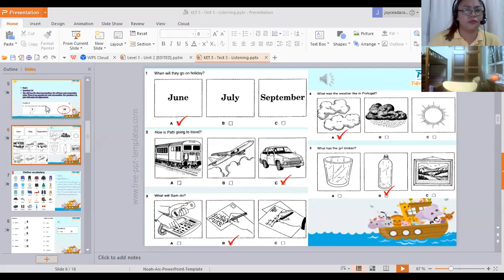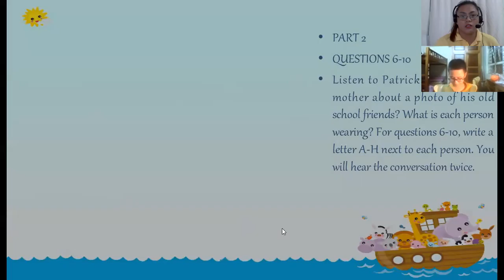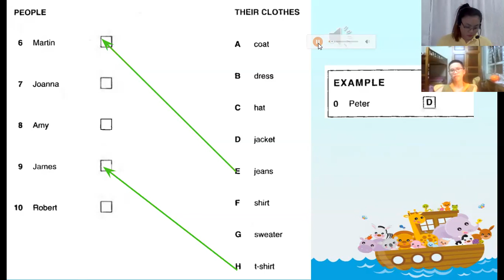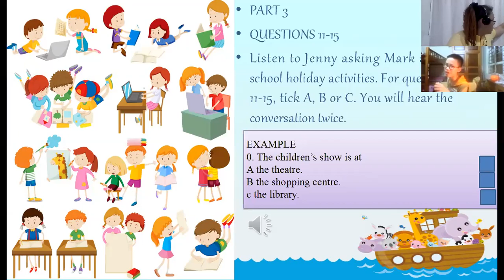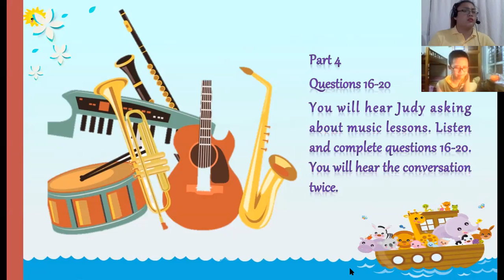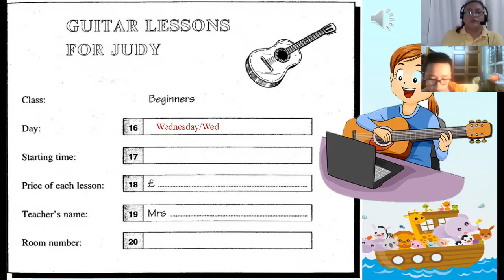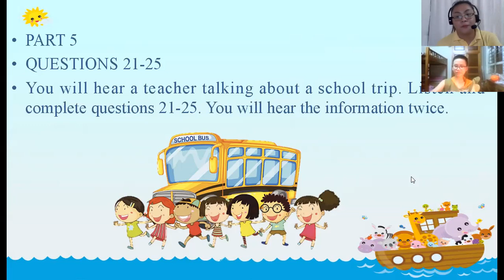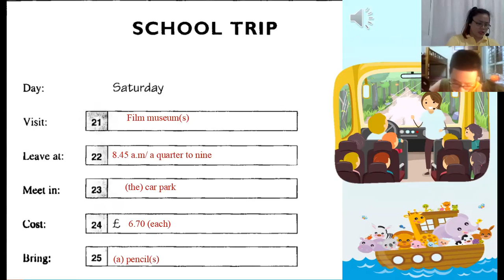May 16 2020- Lam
Hello Lam. You did well on the listening part of the activity. But I think we should work out on your listening skill some more, you find it difficult to listen to fast pace audio. Keep up the great work Lam.